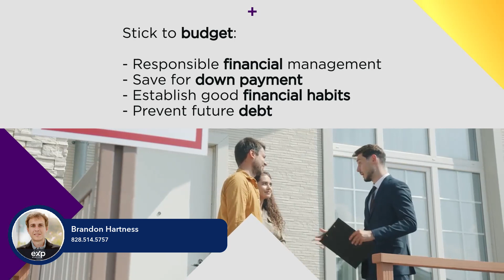Buying a Home With Bad Credit